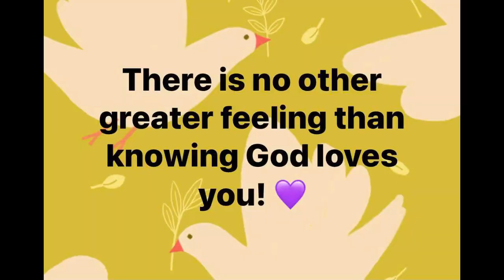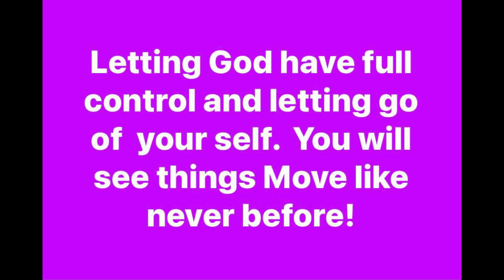MOTIVATIONAL MONDAY (Rooted Expeditions)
Motivational Monday is about bringing other YouTubers to talk about there life story a story that can help others.

please check Zach"s two channel's